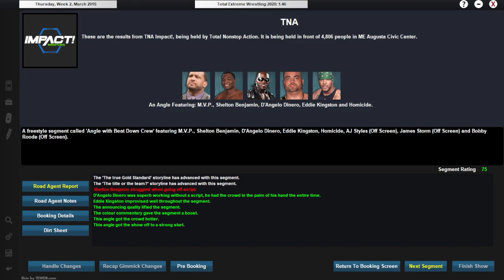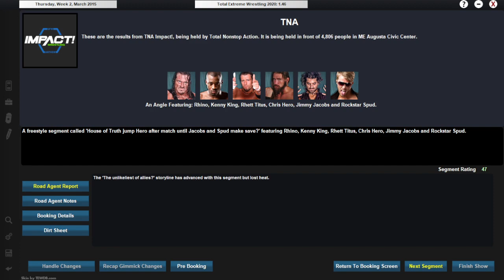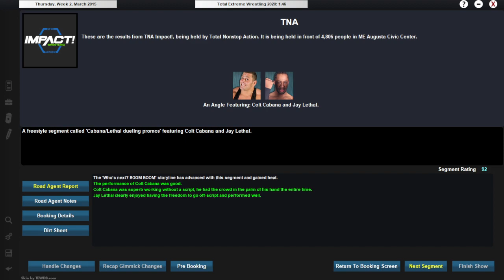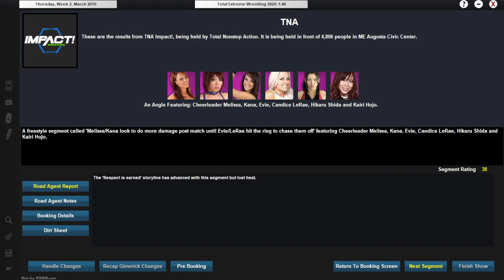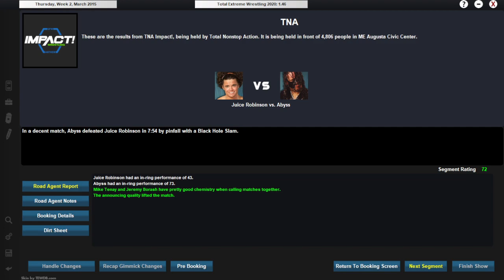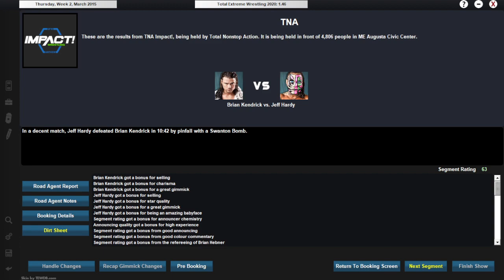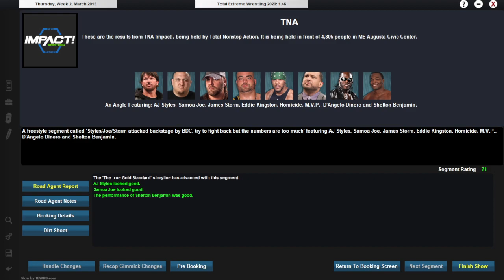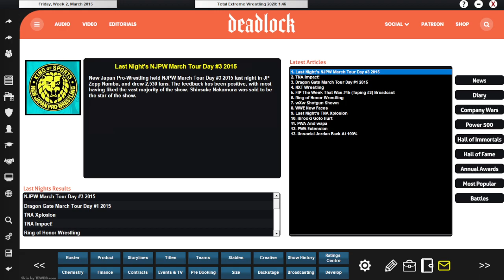The BDC make a statement! / TNA What If Episode 59 \ TEW 2020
Mere days before Victory Road 2015, we get the BDC making a statement, we get a couple more official matches for the PPV, and we have some interesting storyline developments as well!

and by looking for the April 2014 'The Miracle on Bourbon Street' mod by Lukke Arthur